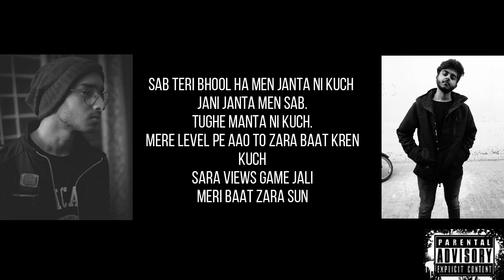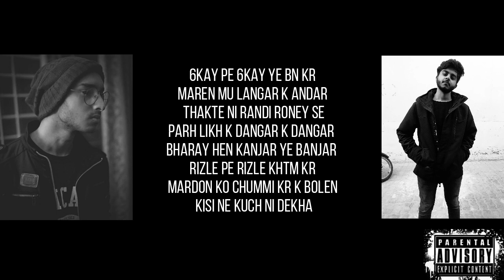Kaam Tamam | Rap song | Shahmir x W33dy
Result of all the criticism I faced. So don't fuck with me.
(623 words in 62 seconds)(fast verse 126 words in 20 seconds)

Prod by : Weedy
Mix : Shahmir
Mastering : Soman Jawad